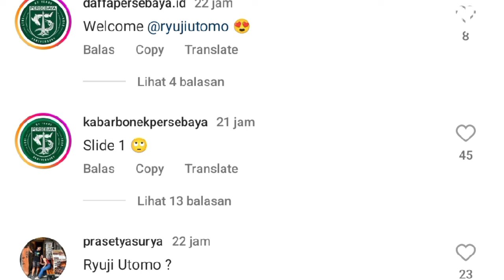Akhirnya Tak Penasaran Lagi 😊 Welcome Ryuji Utomo? Alasan Ripal Wahyudi Tinggalkan Persebaya